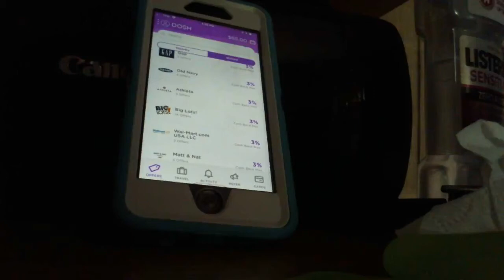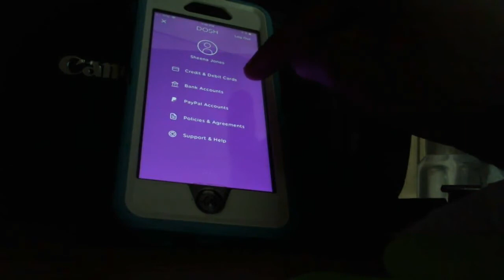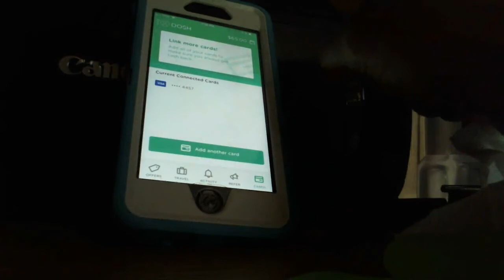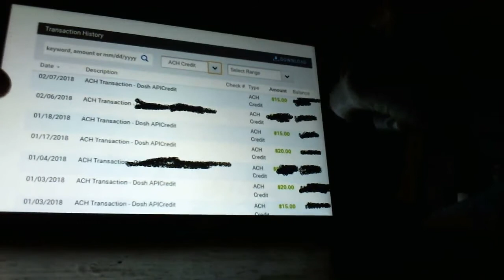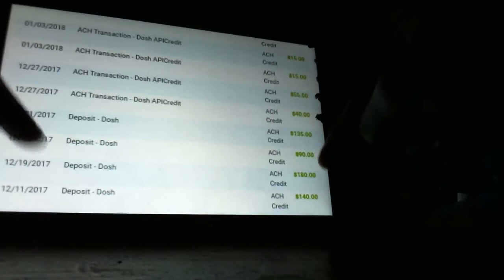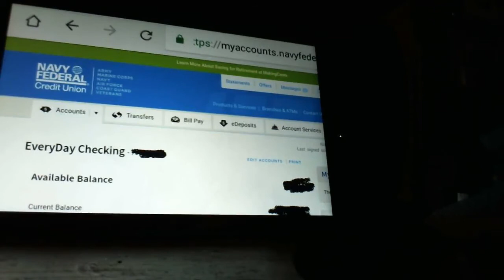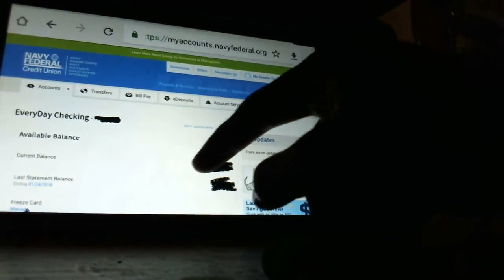Dosh Is Not A Scam